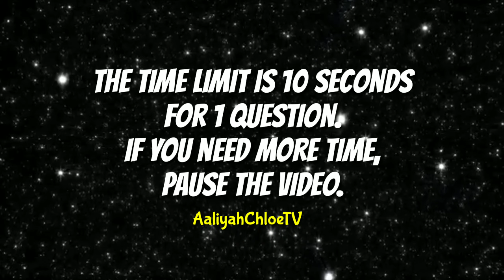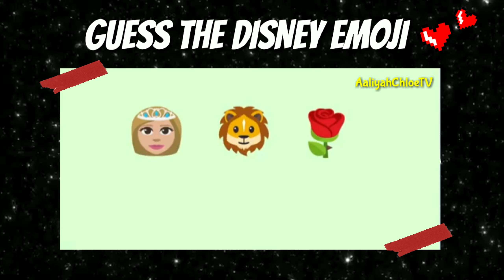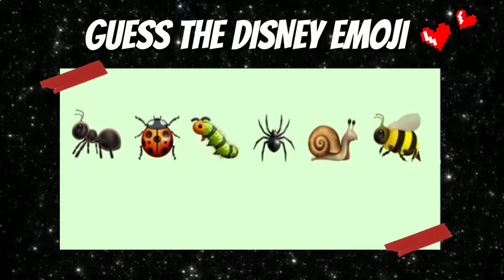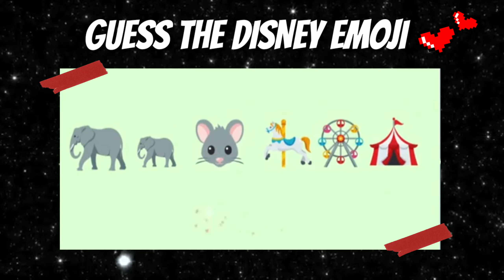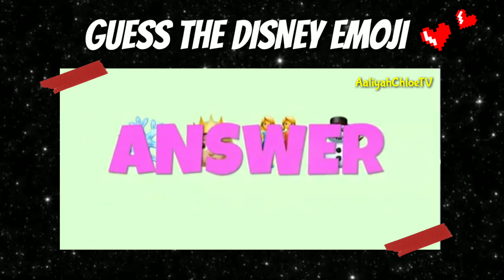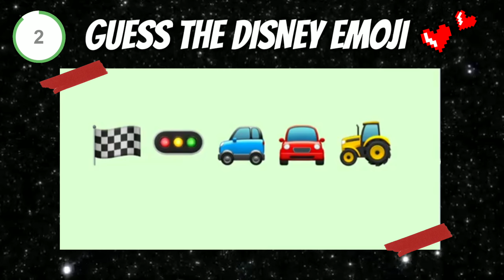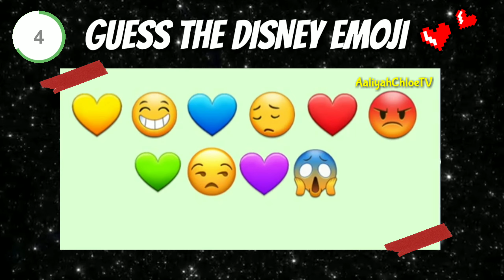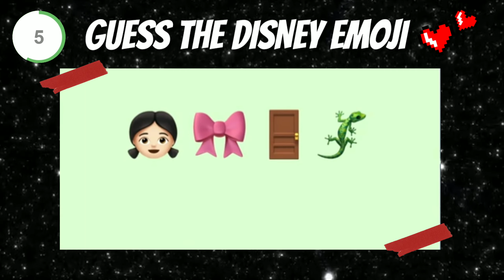Guess the DISNEY MOVIE by the emoji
In this video, you'll have to figure out which Disney Movies have been encoded with the help of emojis!

WHAT'S YOUR SCORE?